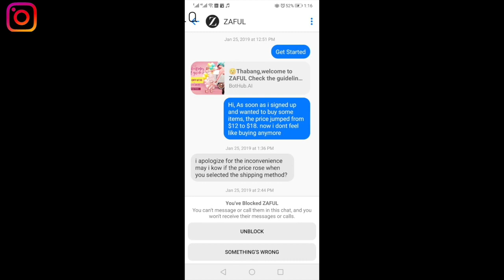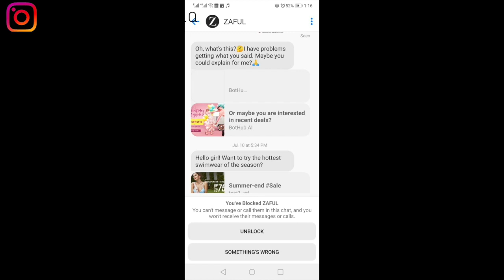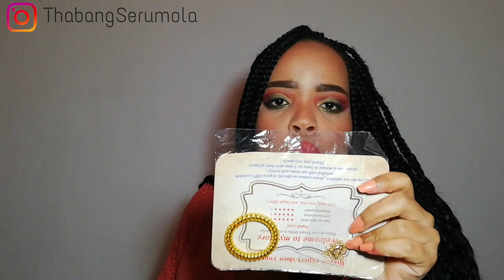ALIEXPRESS BIKINI HAUL | THE GOOD, THE BAD & THE UGLY | South Africa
Links to the bikinis: